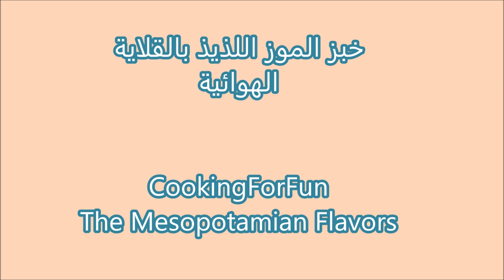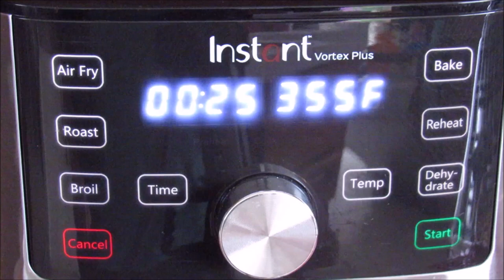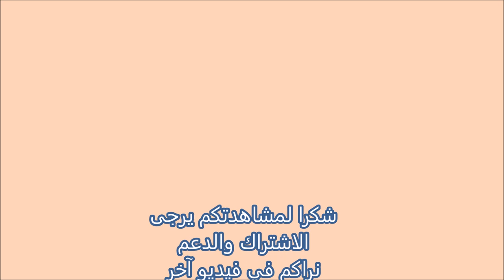خبز او كيك الموز اللذيذ بالقلاية الهوائية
١ موز كبير مهروس جيدا
١/٤ كوب زيت
١ بيض
١ ملعقة صغيرة فانيلا
٢ ملعقة كبيرة سكر أبيض
٢ ملعقة كبيرة سكر بني
١/٢ ملعقة صغيرة قرفة
القليل من الملح
٣/٤ كوب طحين
١ ملعقة صغيرة بيكنج صودا
١/٤ كوب جوز مجروش اختياري
جوز إضافي للتزين اختياري
زيت قالب صغير يدخل القلاية الهوائية انا عندي سعة ٤ لتر